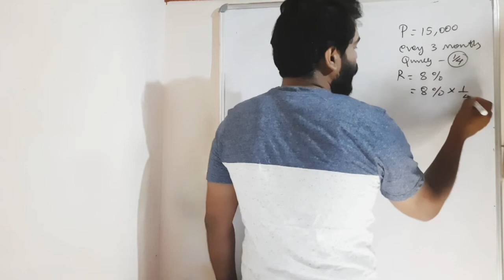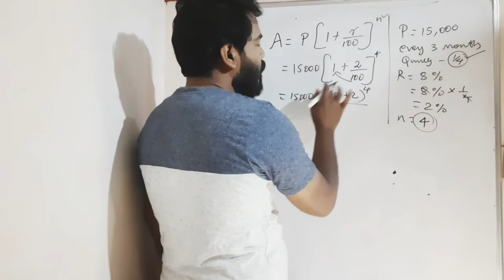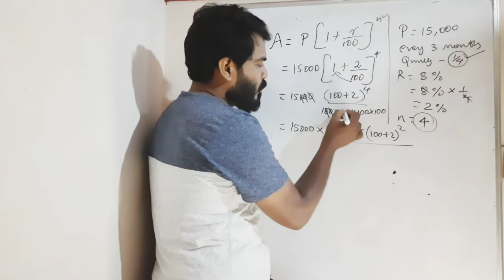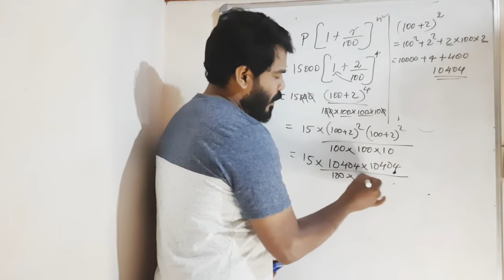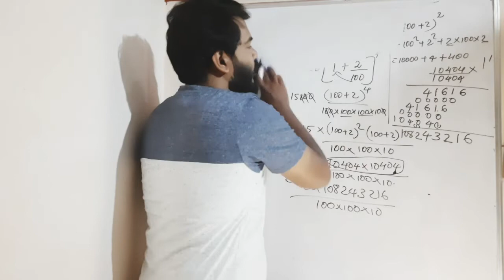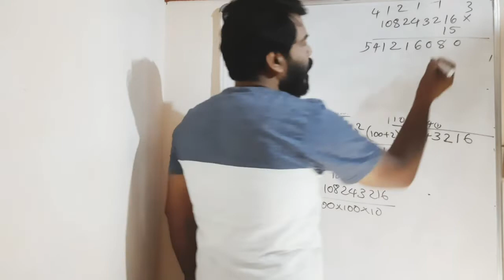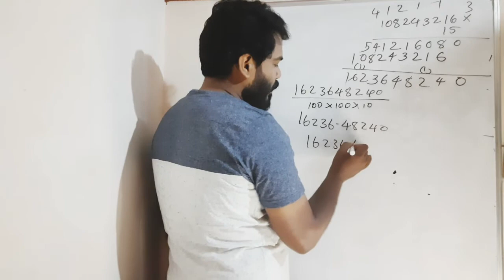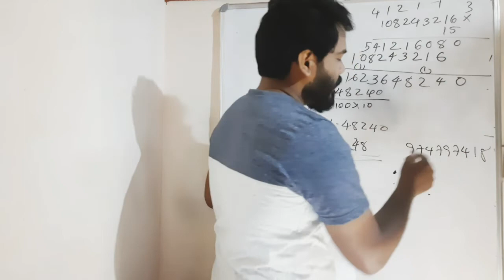CLASS 8 CHAPTER 5 |EPISODE 4|MONEY MATHS | KERALA SYLLABUS |By NFA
Topic Covered in this lesson are
Interest Calculation
Compound Interest using half yearly and quarterly yearly
You can find the  solutions of the following problems below
Textbook Page No. 93
Question 3.
Manu deposited Rs 15000 in a financial institution. Interest is calculated in every 3 months and added to the amount. Rate of interest in 8 %. How much he gets after 1 year.
Question 4.
John deposited Rs 2500 on 1st January in a co-operative bank. Bank computes compound interest half yearly. Annual interest rate is 6%. Again he deposited Rs 2500 on 1st July? How much amount he will have in his account at the end of the year?
Question 5.
Ramlath deposited Rs 30,000 in a financial institution where compound interest is computed in every four months. The ann¬ual interest rate in 9%. How much amount Ramlath gets after 1 year?

To find the answers to the above question and to understand the concept of money math such as interest calculation and compound interest calculation for kerala class 8 maths please visit this video and join with us for more.
3 hours classes per week
1 doubt clearing live section for those who have doubts
Only Rs 199/ month
To join online whatsaap 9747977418

CLASS 8 CHAPTER 5 - MONEY MATHS - PART - 2023  | KERALA SYLLABUS | Kite Victers |
Class 8 Maths || Chapter 5 : പണവിനിമയം || Part - 02 || Malayalam Medium || Kerala Syllabus
STANDARD-8[KERALA SYLLABUS]MATHEMATICS:LESSON-5:MONEY MATH[PART-4